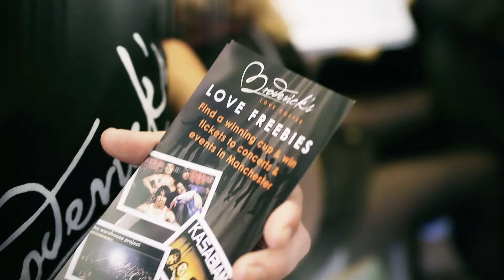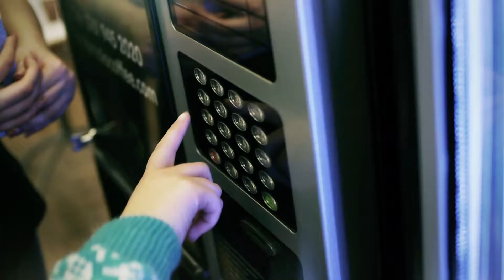Broderick's Love Coffee Manchester University Promotion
University of Manchester promotional activity by Broderick's. Love Coffee.  Quality coffee shops and vending specialists.